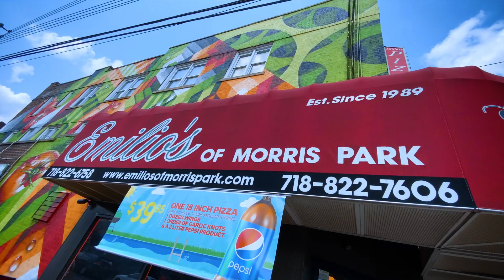Shop Your City: Morris Park, Bronx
Explore Morris Park with Camelia Tepelus and learn about some of the area's local small businesses.

Learn more about the Avenue NYC program at nyc.gov/avenuenyc

Find local businesses to support at nyc.gov/shopyourcity